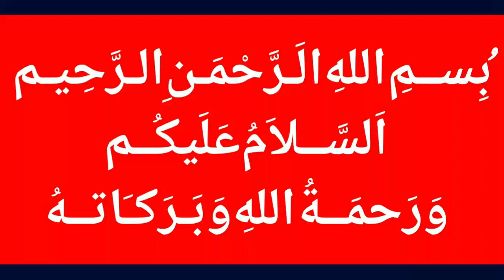Alcohol, Beer to be Available at Lahore Airport - Latest News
MalangiOfficial Alcohol, Beer to be Available at Lahore Airport - Latest News